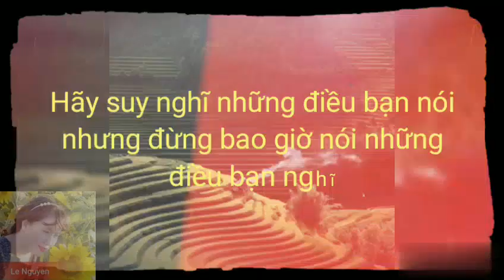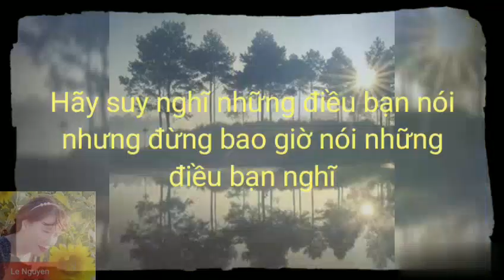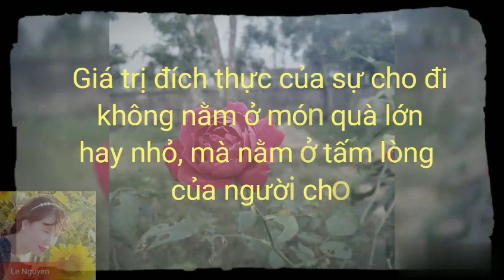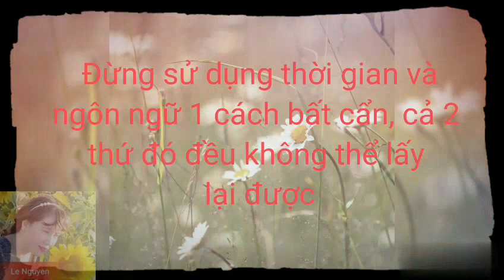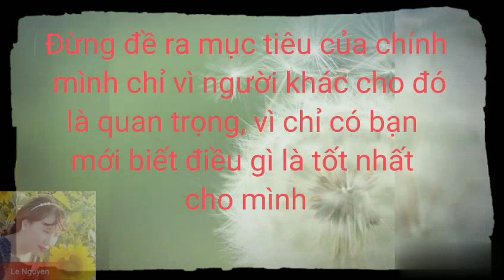Danh ngôn hay nhất về tình yêu và cuộc sống#stt tâm trạng#status hay nhất về tình yêu#cuộc sống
Danh ngôn hay nhất#stt hay nhất#status hay nhất về tình yêu#cuộc sống